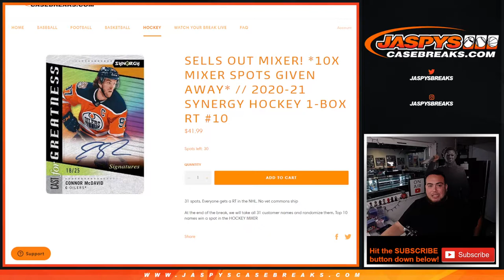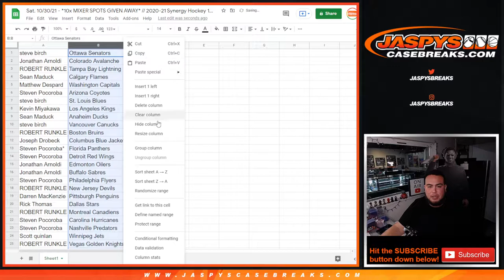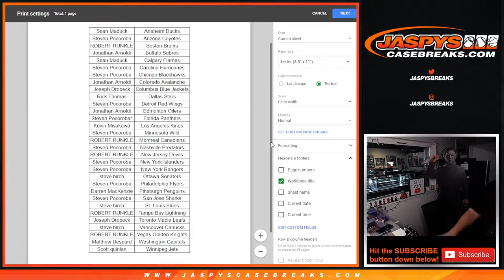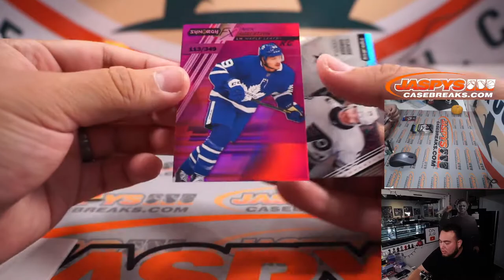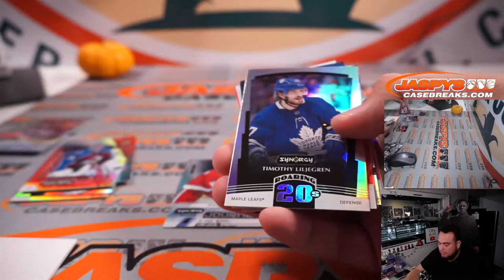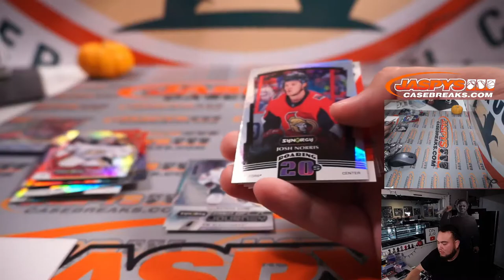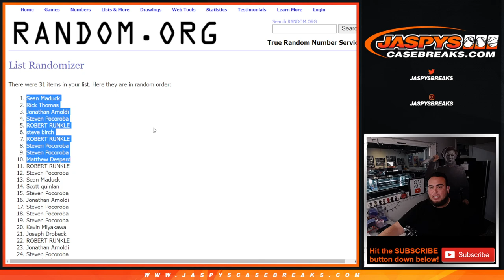Sat. 10/30/21 - *10x MIXER SPOTS GIVEN AWAY* // 2020-21 Synergy Hockey 1-Box RT #9